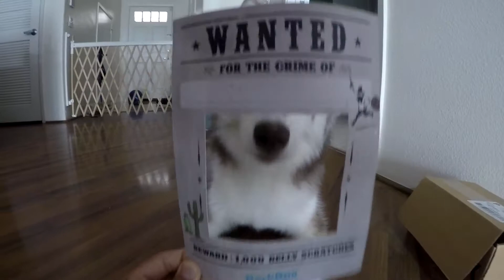Ghost - BarkBox #3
Starring:
Ghost (a.k.a Gosu)

Ghost's BarkBox has arrived again! More toys, treats and fun! Hope you like this new video. Enjoy!:)

Please click on link below if you  would like your first BarkBox free: